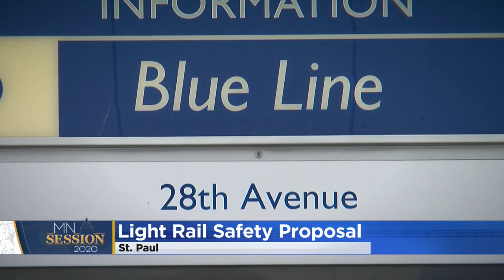Minnesota Lawmakers Talk Light Rail Safety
Ahead of the upcoming session, Minnesota lawmakers are introducing a new bill to improve safety on the light rail (00:58). WCCO 4 Mid-Morning – Feb. 4, 2020